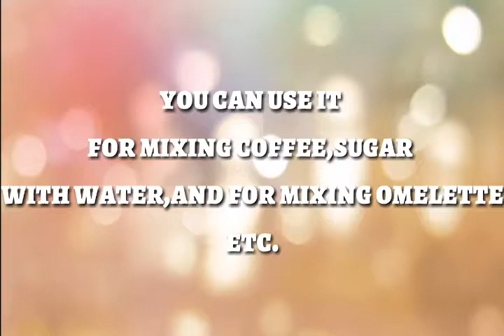How to Make a Mini Mixer at Home || BY HANDMADE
Published on,
16 January 2018
Here is mini mixer which is very useful. You can use it for mixing coffee, mixing sugar with water ,mixing Omelette etc.

HANDMADE
HAND MADE